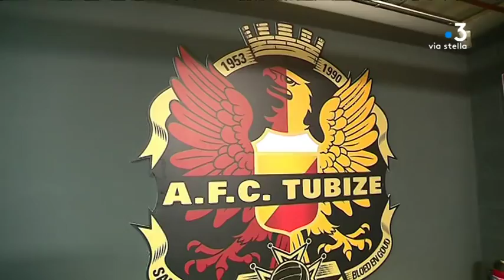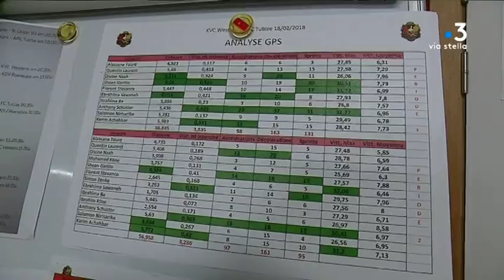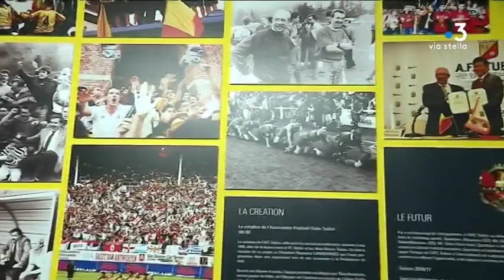Football : Christian Bracconi, le stratège de l’AFC Tubize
Intervenants : Romain Bolly, Préparateur Physique ; Christian Bracconi , Entraîneur Général A.F.C. Tubize ; Laurent Quentin
Capitaine ; Théo Dufourny, Gardien de But. Josselin Croisé
Directeur Général A.F.C.Tubize.

Reportage : VICENZINI Laurent ; LEONETTI Guillaume ; CASTELLI Julien.